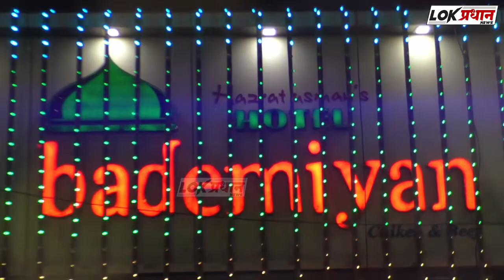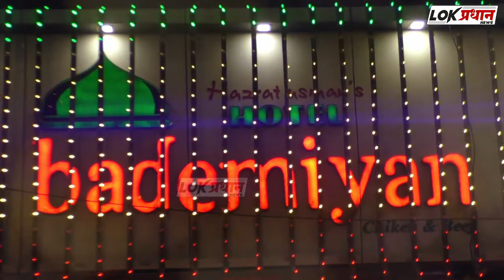आम आदमी पार्टी कडून नागरिकांच्या प्रलंबित समस्या मार्गी...